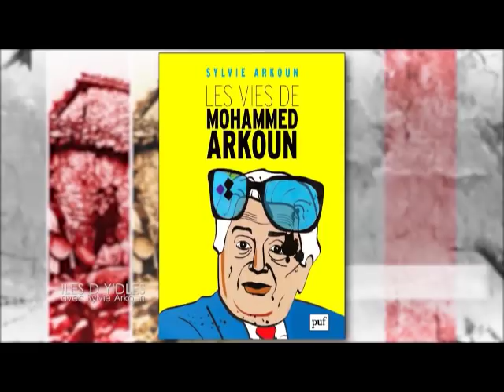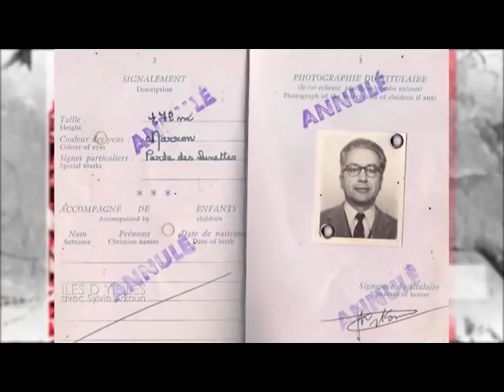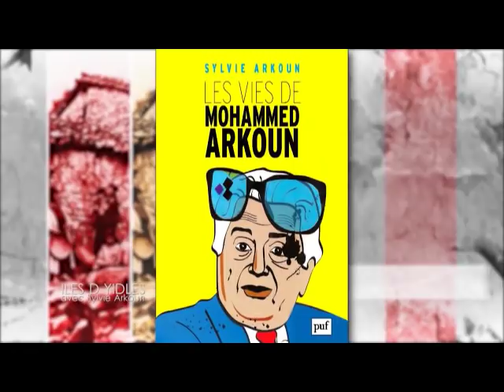Sylvie Arkoun, Les vies de Mohammed Arkoun part 02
BRTV